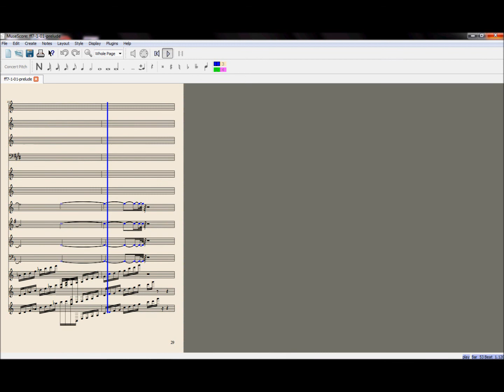Final Fantasy VII Prelude Musescore